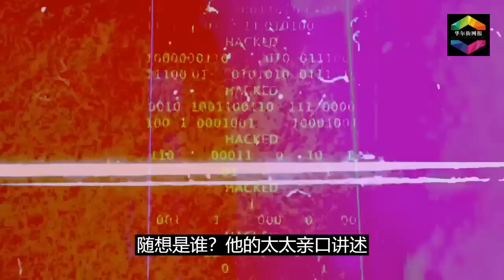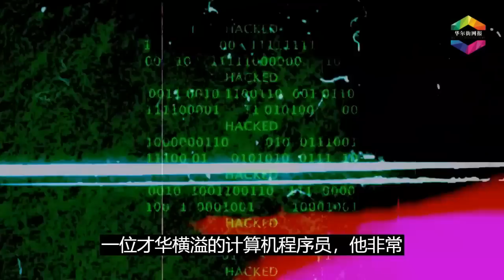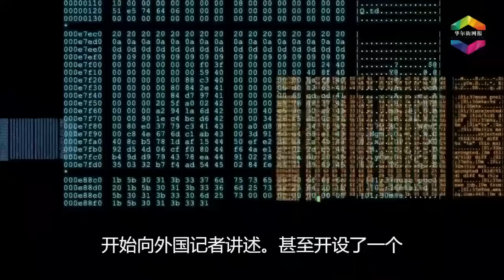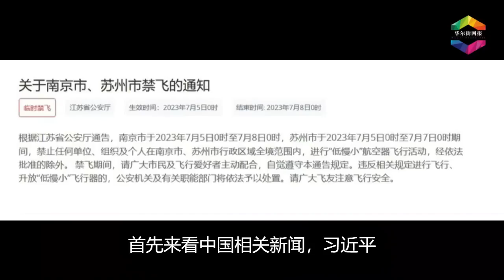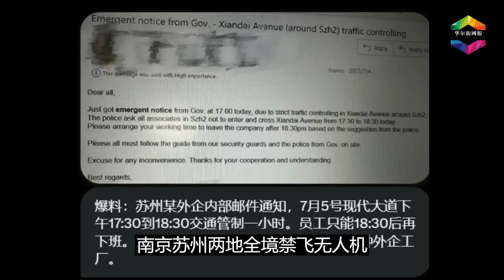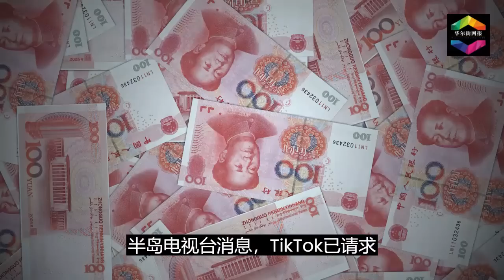苦等李强，等来彭丽媛！苏州神秘戒严谜底揭晓；普里戈津重返俄罗斯！李玟生前最后40秒录音曝光；央行：即使人民币恐慌下跌，我们也有办法！耶伦正式抵达北京 | 华尔街网报合集